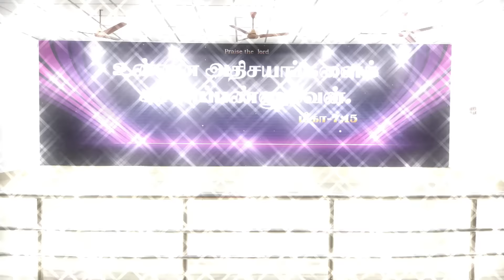பரலோக ஆதார் கார்டு || குறுநாடகம் || Tamil Christian Comedy skit || Maranatha || Rohi Creations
Script & Concept by Mrs. Prayerkani Vijayabaskar
Act by Maranatha Bible college Students, Nanguneri
Video : Bro. Muthusundar
Published by Rohi Creations
Special Thanks to Pastor. P. Joseph Paul
Support : Maranatha Youth Army King

Maranatha Women Bible Training Institute & College, Nanguneri
Admission open on June 2023